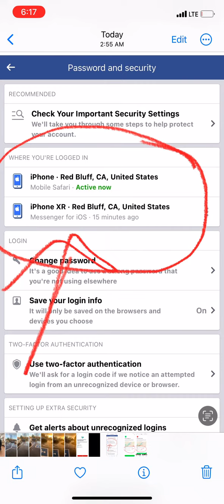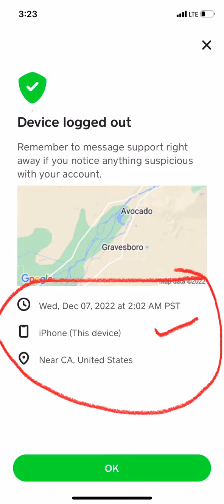December 7, 2022